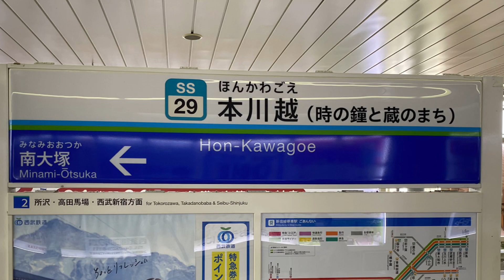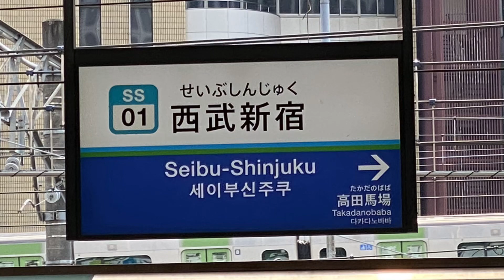【6倍速前面展望】西武2000系 西武新宿線各駅停車 本川越〜西武新宿 [6x front view] Seibu Shinjuku line Honkawagoe to Seibu Shinjuku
本川越13時47分発西武新宿線各駅停車西武新宿行きの車窓です。
乗車車両は、西武南入曽車両基地所属2000系2093F編成2093です。

It is a train window for Seibu Shinjuku, which stops at every station on the Seibu Shinjuku Line departing at 13:47 from Honkawagoe.

The boarding vehicle is a 2000 series 2093F organization 2093 belonging to the Seibu Minami Iriso Depot.